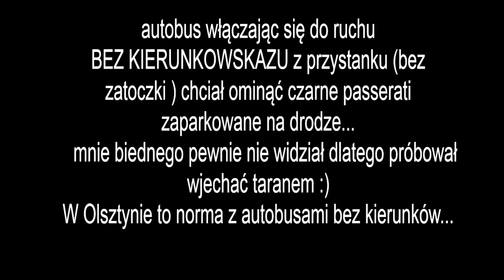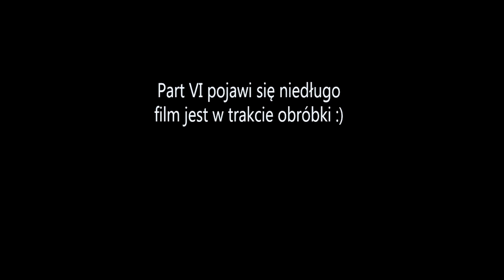[II] Audi RS7 Grey 2014 Part V. *info dla WAS oraz chłodniczka*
Po małej przerwie technicznej, przekazuję Wam bieżące informacje oraz popracuję trochę przy... no właśnie czym?